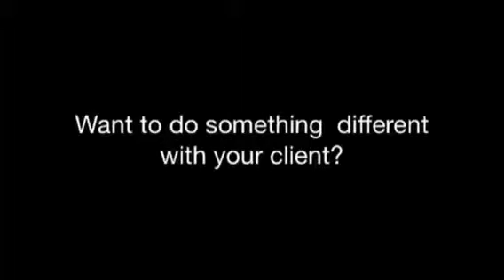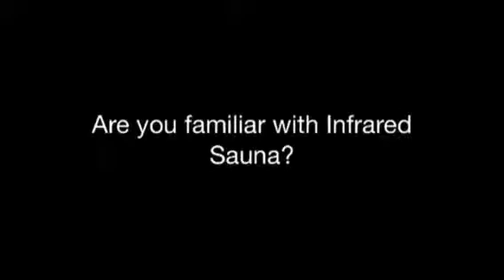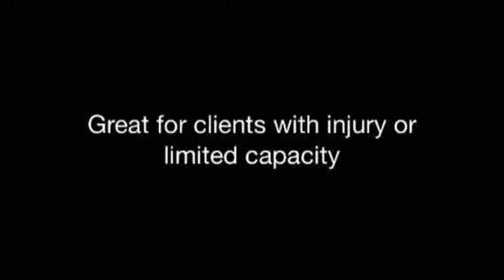Detoxland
Here is something different for you personal trainer in the Aurora / Naperville ILl area.  ?  this Beautiful private Home land design and equip for a great workout !  And relax-ion of the New and hatters way of quick DETOX. With Infrared sauna therapy!
Come for a free tryout!